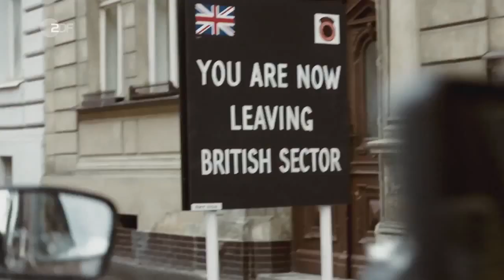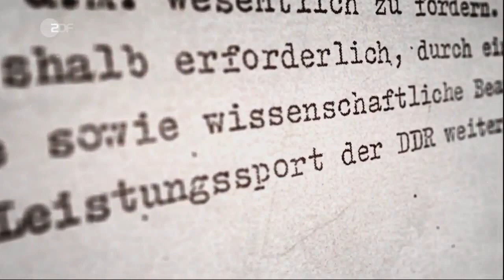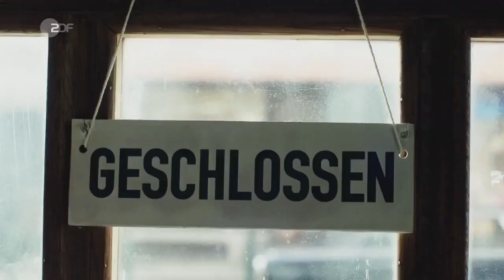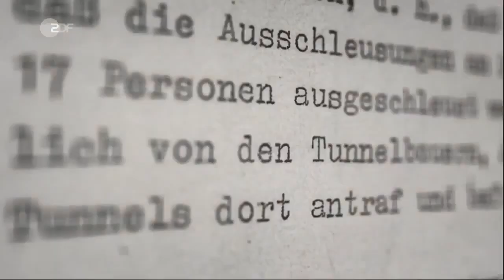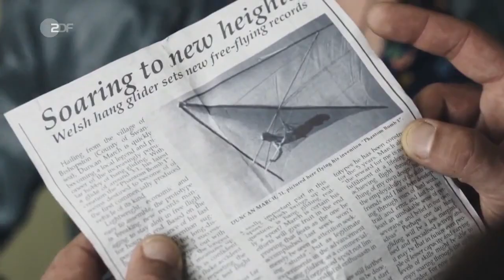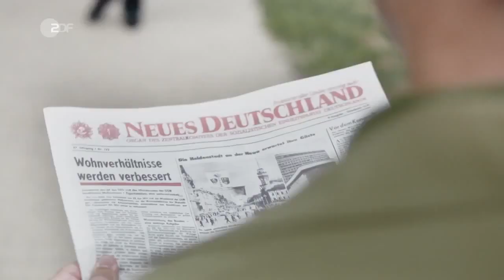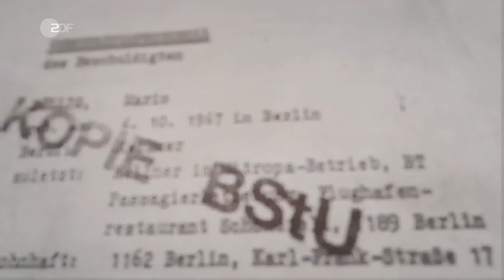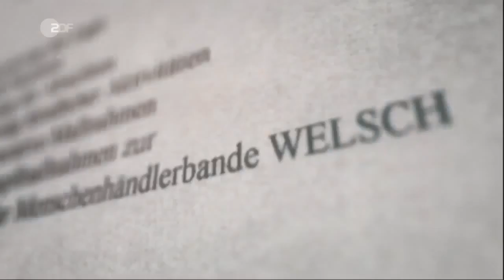DDR - Der lange Arm der Stasi - deutsch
Der Film berichtet mit welchen Methoden die Stasi die Bürger der DDR in allen Bereichen des Alltags kontrollierte.

Ehemalige Mitarbeiter des Geheimdienstes und einige seiner Opfer berichten.